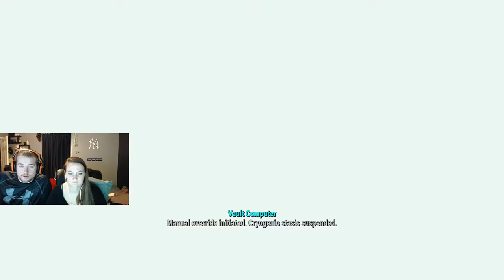Beckett Plays - Fallout 4 - Episode 2